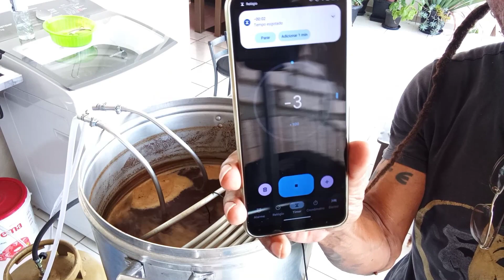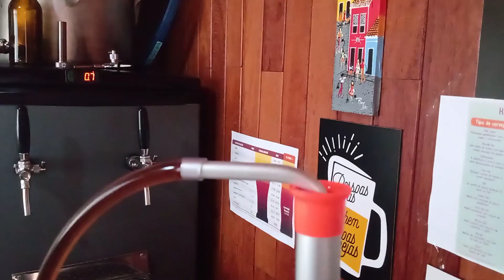English Porter, Vila Morena. cerveja caseira.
Porter Vila Morena. 20 litros

ingredientes
5kg de malte Pilsen
0,250 de malte Brown
0,250 de malte caramel 400
0,300 de malte chocolate

lupulagen
20g de lúpulo magnum ha 60'

levedura S-04

18°

80g de nibs de cacau após o cold.

OG: 1052
FG: 1012
Cor: 30
IBU: 30
ABV: 5%

músicas autoral no vídeo

Manifesto da igualdade
Samba de 1 nota só
Cidade baixa
Marias minhas
compositor Markus Câmara.